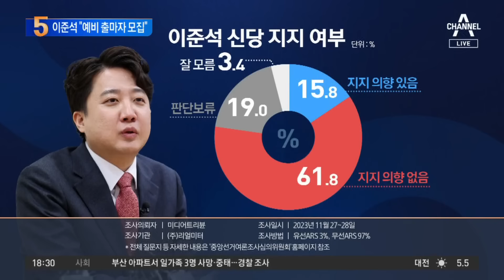송영길, 이준석 향해 ‘尹 퇴진당’ 러브콜 | 뉴스TOP 10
송영길, 이준석 향해 ‘尹 퇴진당’ 러브콜

송영길, 신당 창당 포부…"'尹 퇴진당' 만들 것"
송영길 "尹 퇴진당 만들겠다…이준석과 연대"

〈평일〉
08시 00분 라디오쇼 정치시그널 (유튜브 라이브)
08시 50분 김진의 돌직구 쇼
10시 20분 김진의 더라방 (유튜브 라이브)
12시 00분 뉴스A 라이브
15시 50분 강력한 4팀
17시 20분 뉴스TOP10
19시 00분 뉴스A

〈주말〉
12시 00분 토요랭킹쇼·뉴스A 라이브
17시 40분 뉴스TOP10
19시 00분 뉴스A